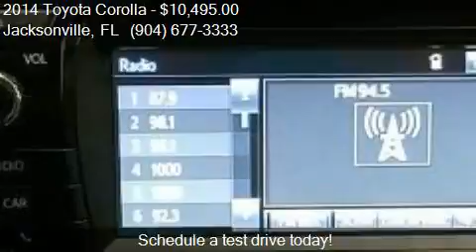2014 Toyota Corolla L 4dr Sedan 4A for sale in Jacksonville,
This 2014 Toyota Corolla L 4dr Sedan 4A is for sale in Jacksonville, FL 32211 at Auto Boutique.

Engine: 1.8L I4
Transmission: Automatic 4-Speed
Color: BLACK
Mileage: 39834
Contact Auto Boutique 8849 Arlington Expressway Jacksonville, FL 32211 to test drive this 2014 Toyota Corolla L 4dr Sedan 4A today.